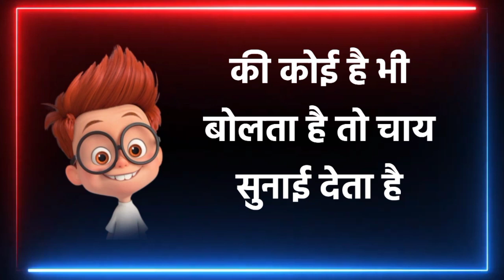ठंड का मौसम ! Thandi Funny Status | Thandi Funny Shayari | Comedy Status Video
funny shayari status sharechat
funny shayari status video
funny shayari status in english
funny shayari status video download
funny shayari status in hindi
funny shayari status in hindi for whatsapp
funny shayari status download
funny shayari status dp
comedy shayari status download
funny shayari status video download market
funny friendship shayari status download
bad boy funny shayari status download
comedy shayari status video
love funny shayari status video
comedy shayari status
comedy shayari status video download
comedy shayari status video download sharechat
comedy shayari status in hindi
comedy shayari status sharechat
comedy shayari status photo
comedy shayari status for whatsapp
comedy status shayari pic
funny shayari status video download sharechat
comedy shayari whatsapp status video